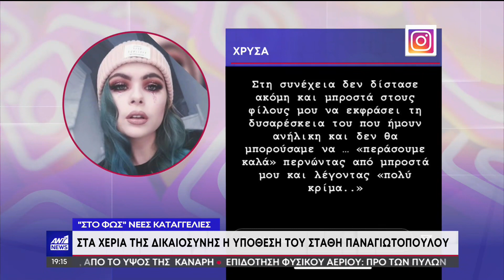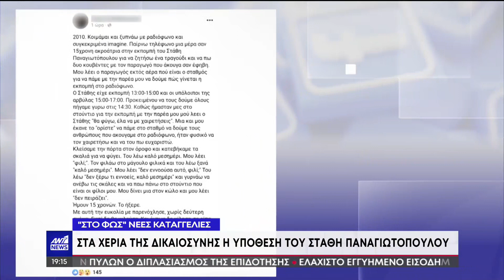ΣΤΑΘΗΣ ΠΑΝΑΓΙΩΤΟΠΟΥΛΟΣ: ΟΙ ΡΑΔΙΟ ΑΡΒΥΛΑ ΤΟΝ ΑΠΟΜΑΚΡΥΝΑΝ ΜΕΤΑ ΤΙΣ ΚΑΤΑΓΓΕΛΙΕΣ ΣΕ ΒΑΡΟΣ ΤΟΥ